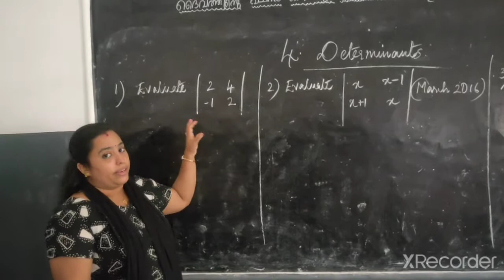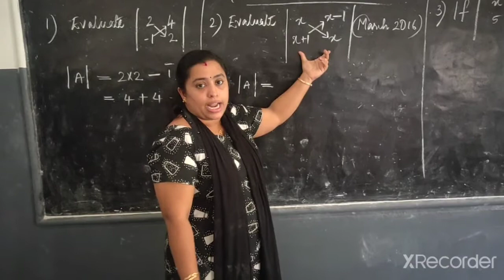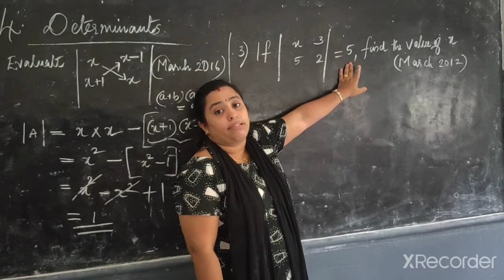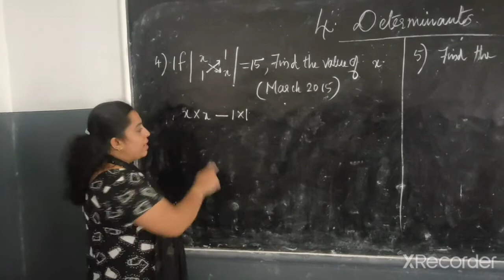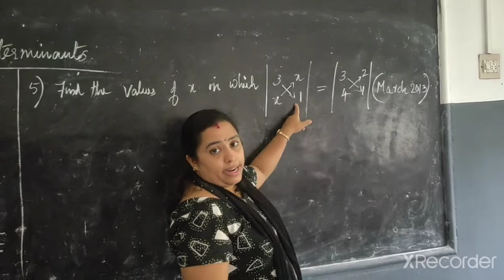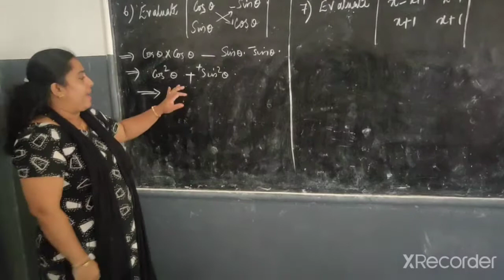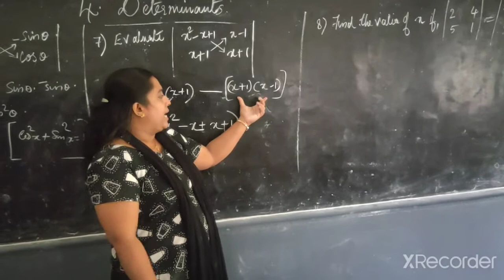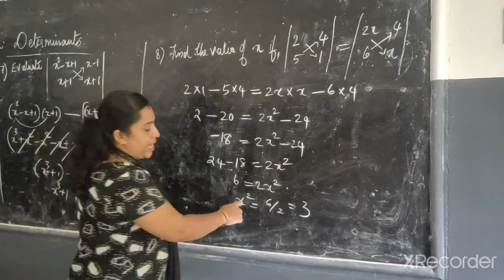Plus two Mathematics---Chapter 4 Determinents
Problems -- Video 2